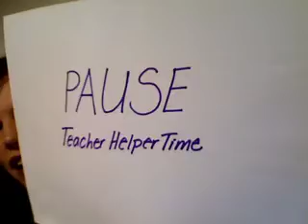Music Activtiy Children's Interactive Song for Cullen's Abc's Free Online Preschool